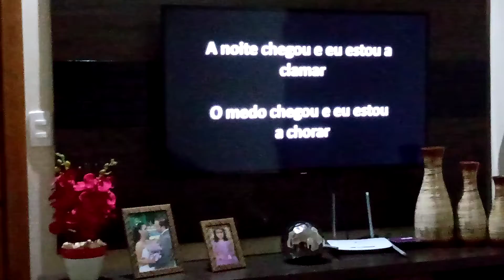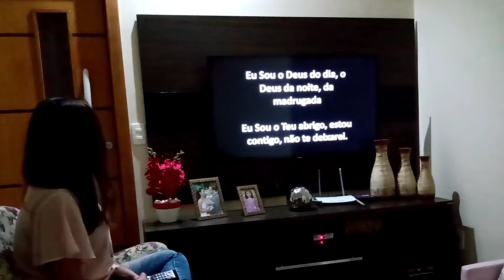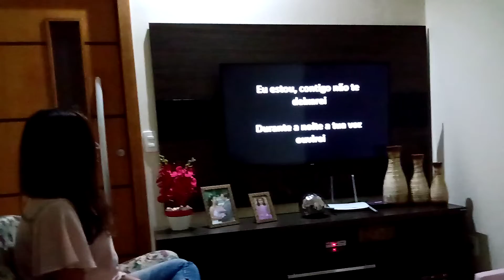Estou Contigo - Jotta A (Cover) Carol Ramos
Carol minha irmã Louvando
Avaré SP
AD Avaré